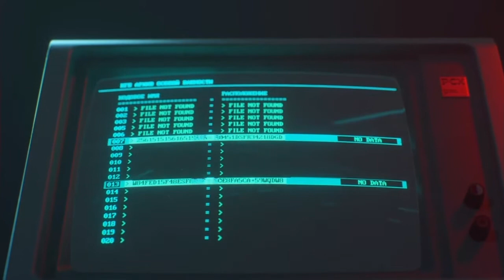COD COLDWAR CAMPAIGN PLAYTHRU PT.5! *GET US OUTTA HERE?!?!*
If you ever wanna run with the savvysector of the internet dont be shy just hit my dm's all @'s are savvysector! peace and love SHARE TO YOUR FRIENDS!